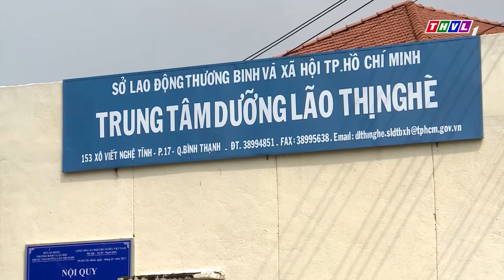PHIM HÌNH SỰ VIỆT NAM 2023 HAY NHẤT | BÊN LỀ TỘI ÁC - TẬP 13 | TRUNG DŨNG, VÕ THÀNH TÂM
Bên lề tội ác là câu chuyện về hậu quả của tình yêu mù quáng giữa các nhân vật Cường (Trung Dũng), Thùy Dung (Bảo Châu). Kết cục ngang trái của sự cố chấp trong tình yêu giữa 2 nhân vật này còn ảnh hưởng nghiêm trọng đến thế hệ sau gồm Thiện Nhân (Võ Thành Tâm), Đông Vy (Lan Phương), Thiên Đức (Mai Nguyễn). Vậy liệu những người lầm lỗi có phải trả giá cho cái sai của họ? Và rồi những ký ức đau thương sẽ còn kéo dài đến bao giờ? Liệu có thể nào vơi đi? Mời quý khán giả đón xem!